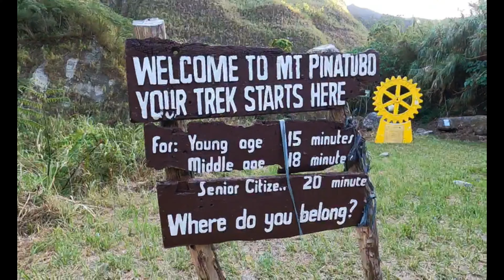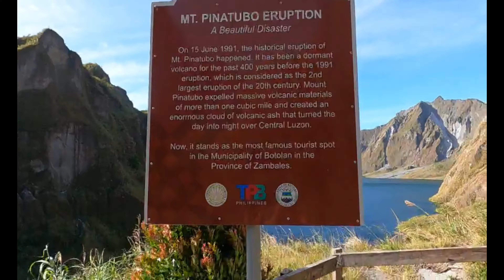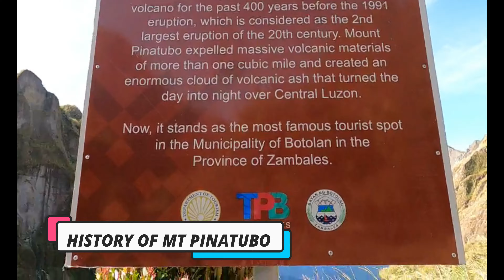MOUNTAIN #20: Getting powdered with dust at Mt. Pinatubo, a beautiful disaster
Seeing the Pinatubo Crater Lake has been in my bucketlist for the longest time. I've only seen this on books, on the television, but now I finally got to see it with my own eyes.

Join us as we 4x4 and trek our way to see this beautiful disaster.